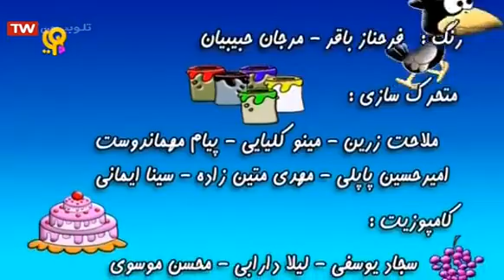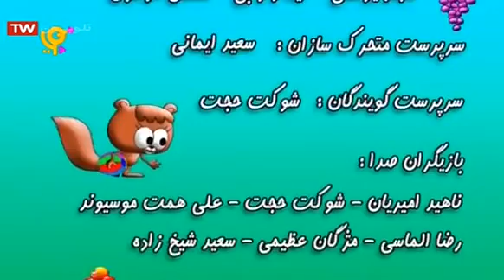کو؟ کو؟ قصه امروز کو؟ آتش سوزی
داستان‌های «کوکو قصه امروز کو» همگی در جنگل اتفاق می‌افتد و شخصیت‌های داستان حیوانات جنگل هستند که به صورت فانتزی طراحی شده‌اند
ویدیوهای بیشتر در لیست پخشهای کانال سرگرمی فارسی در یوتیوب:
کوکو قصه امروز کو
بالا رودی ها پایین رودی ها سبیل خان دربرابر توپوزقلی میرزا
این چیه؟

This video is under CC licence
Author: iribtv